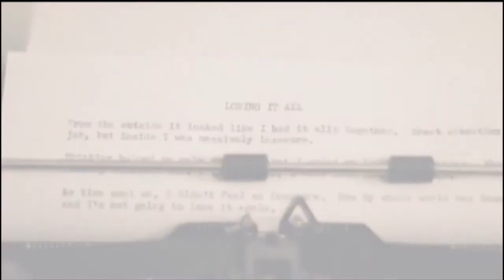Highlights from the Hill: Athletic Director